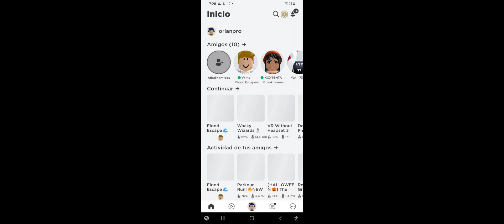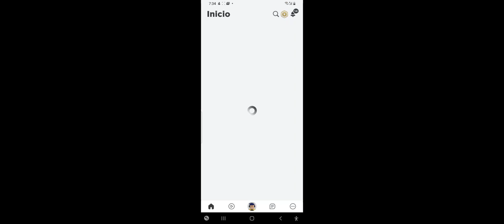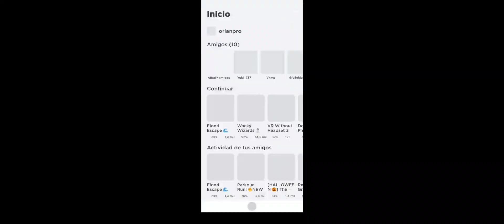7 de noviembre de 2021